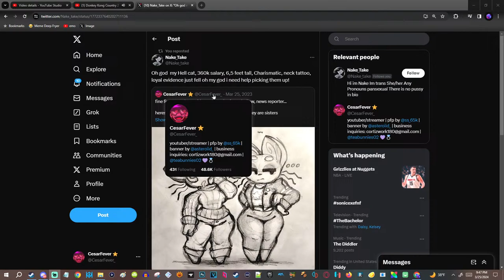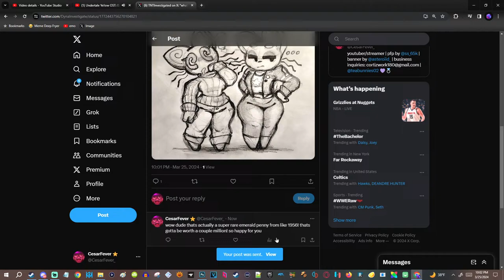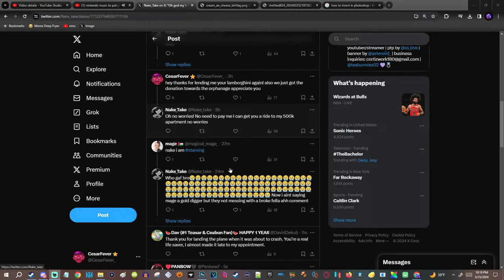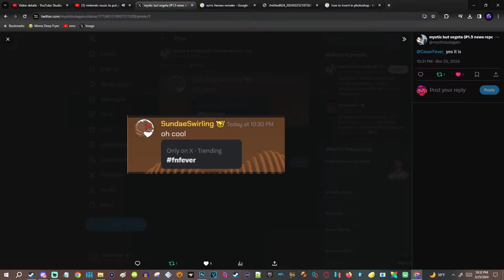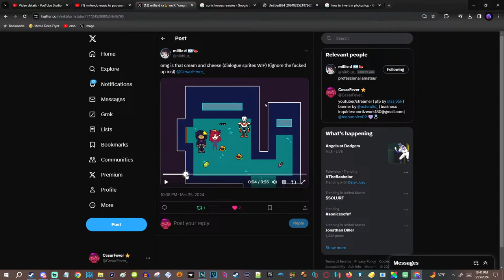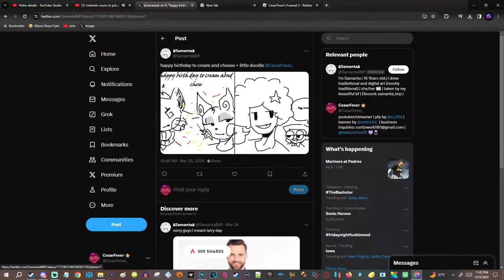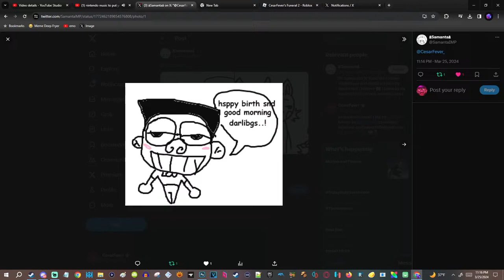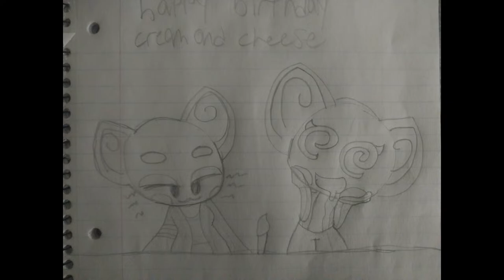late night time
hey! its my ocs birthday. say it!